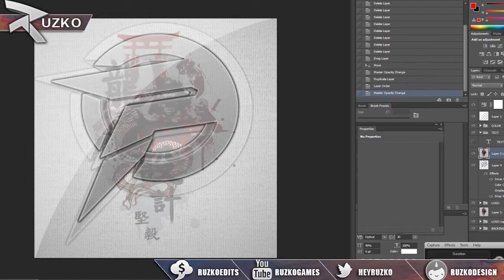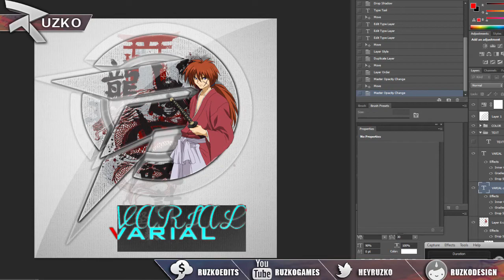RuzKoDesign - SpeedArt #4 - Logo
Want the same partnership as RuzKo so you can start earning money on youtube with no lock-in contract or requirements?